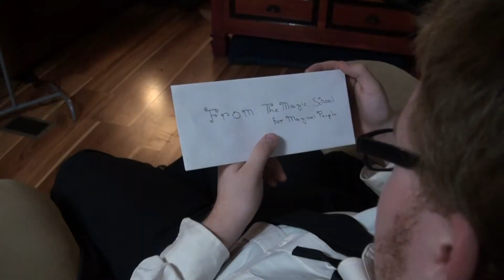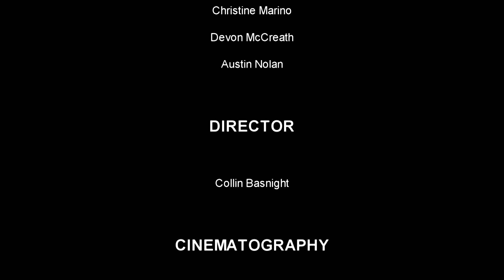The Perfect Pitch (Regal Short Film Showdown 2017)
Team HereAtRegal's submission for the 2017 Regal Short Film Showdown.

A film by Collin Basnight.

What an amazing and stressful time this was to make...